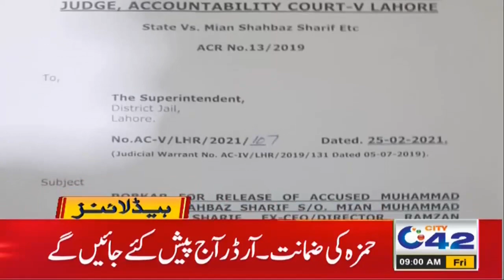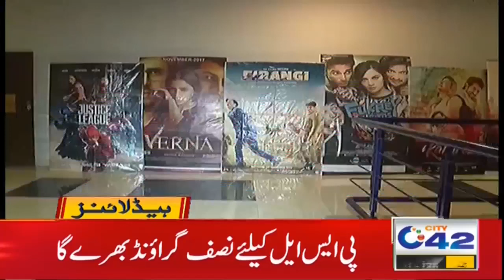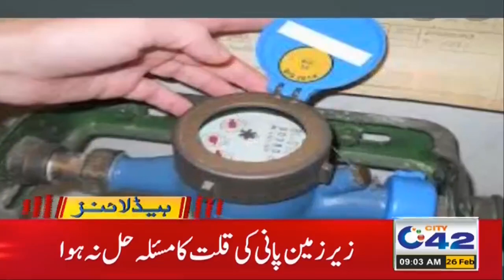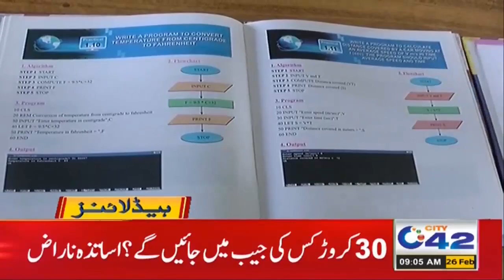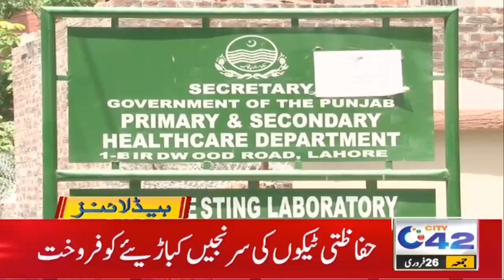PM Imran Khan Visit Lahore Today | 9am News Headlines | 26 Feb 2021 | City42